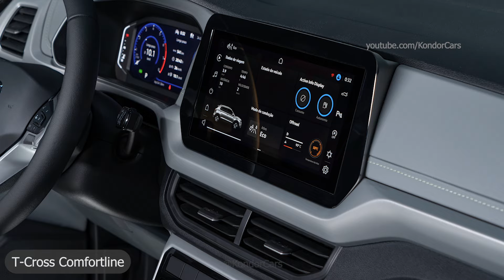Volkswagen T‑Cross Comfortline & Highline - Interior&Exterior design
2025 Volkswagen T‑Cross  Highline , Comfortline - south america specs  design details
O Volkswagen T‑Cross é um produto global, mas segue altamente adaptado à cada região em que é comercializado. O novo visual para o mercado local chama a atenção a partir do novo conjunto de iluminação, o verdadeiro protagonista por aqui. De agora em diante, todas as versões do SUVW saem de fábrica com faróis 100% LED (Full LED), com assinatura diurna (DRL) e noturna (luz de posição), pisca, função farol baixo e farol alto, todas executadas com tecnologia LED. Na parte traseira, as lanternas são 100% em LED, interligadas por uma outra iluminação de posição. Ainda sobre o conjunto óptico, lanterna de neblina do lado esquerdo e iluminação de marcha a ré em ambos os lados chegam em LED.

Na dianteira, o T‑Cross tem identidade visual renovada por conta dos novos para-choque, este com mais ‘bodycolor’, e grade. Na lateral, as rodas que calçam o T‑Cross têm desenho inédito, desenvolvido especialmente para nossa região. Por fim, na parte traseira, o para-choque tem visual mais robusto, com profundidade, e o detalhe em formato de ‘A’ traz a sensação que o modelo está mais alto. As lanternas VW LED estão mais elaboradas, feitas com materiais diferentes e têm os seus elementos conectados, sendo a principal assinatura de estilo do novo T‑Cross.
Para o interior do veículo, o time de Color & Trim da Volkswagen do Brasil fez um estudo extenso para a escolha e aplicação de novos acabamentos e superfícies. Os painéis ganharam mais detalhes, com revestimentos “soft-touch” e costura pespontada. O formato do painel também está mais escultural e elaborado.

A aplicação de tecido na ilha central da porta, região conectada à porção inferior do painel, amplia a sensação de conforto. Os detalhes pespontados sobre este tecido valorizam a escultura da peça - estes elementos contemplam as versões Comfortline e Highline. Além disso, o apoia braço também é revestido em vinil. Os bancos foram reformulados e passam a ter figurinos inéditos, sempre com a inscrição “T‑Cross” na parte superior. O porta-malas tem capacidade de 373 litros/420 litros, conforme medição VDA.

Ainda no painel, o VW Play, sistema multimídia com tela de 10,1" e APP-Connect (Apple Carplay e Android Auto) e conexão com a internet via Smartphone, é o centro das atenções. Ele está aplicado em um formato inédito, agora semi flutuante, e disponível de série para todas as versões. Acionada a partir do VW Play, a seleção do perfil de condução está disponível para as versões Comfortline e Highline.

Source: VW

My gear:
31,5" LG UltraFine 32UN88A-W